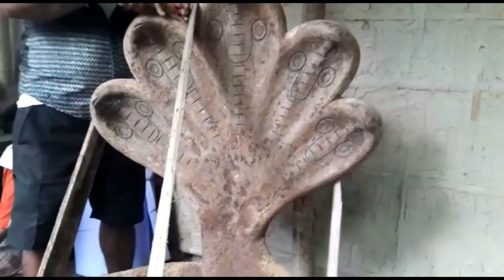হিমন্ত বিশ্ব শৰ্মাক ভগৱান আখ্যা।তেওঁৰ বাবে সাজিছে অনন্ত সহ্যা।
নলবাৰীৰ এজন শিল্পীয়ে অসমৰ মুখ্যমন্ত্ৰী হিমন্ত বিশ্ব শৰ্মাক কিয় ভগৱান আখ্যা দিলে??